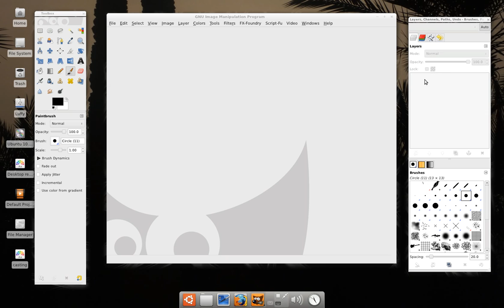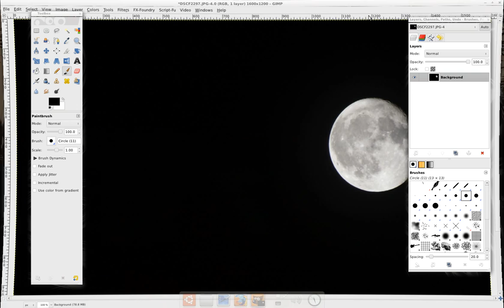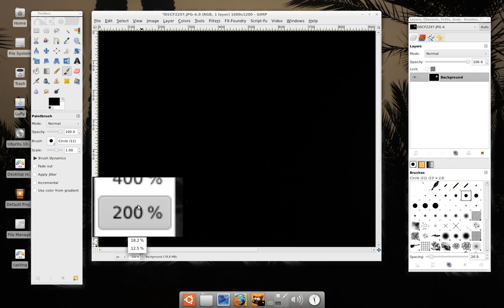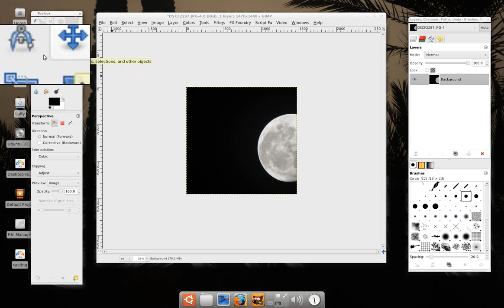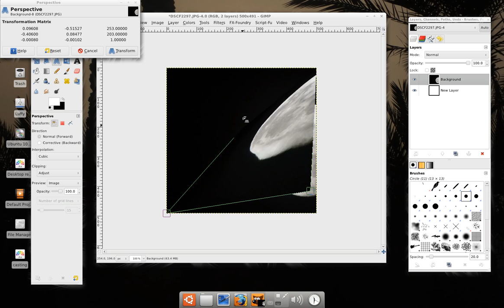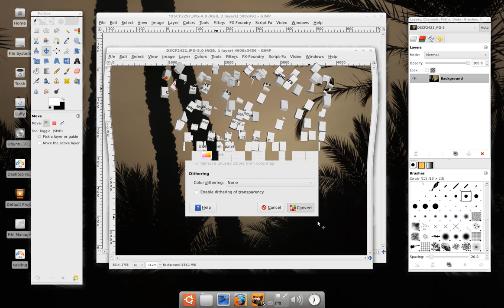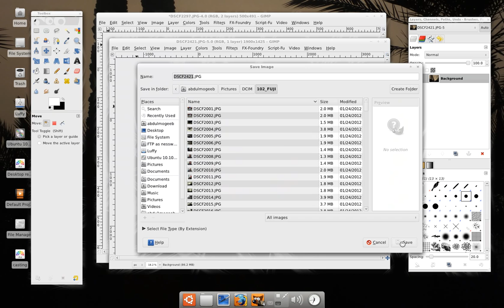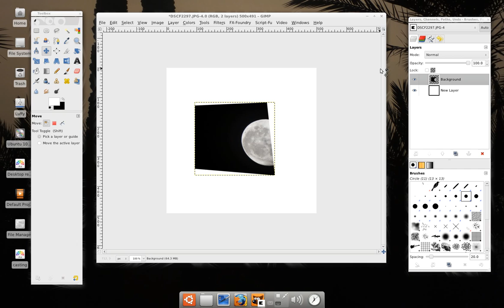1- [gimp] شرح واجهة المستخدم والتحكم بالصور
في هذا الدرس ساتحدث عن برنامج التصميم Gimp الذي يحمل الكثير في جعبته
البرنامج يعمل على الويندوز و اللينكس كذلك . لذلك لا تقلق لا يجب عليك تثبيت لينكس اذا كنت لا تريد الا ان تتعلم Gimp